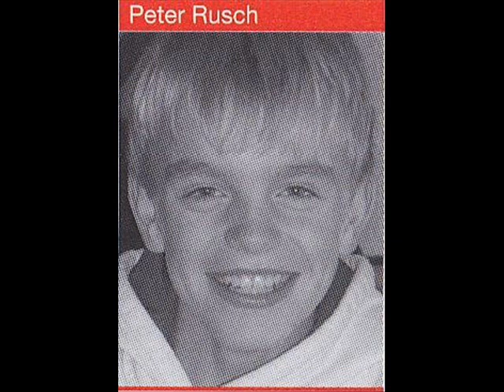Peter Rusch (treble) - The Lord is my Shepherd (Liddle)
Peter Rusch (solo treble, Roder Jongenskoor / Roden Boys Choir)
Samuel Liddle (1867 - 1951) - The Lord is my Shepherd

Rintje te Wies (director)
Sietze de Vries (organ)

Album: I will lift mine eyes (2008)
Recorded Sept/Nov 2008 in the St. Gudula Church, Rhede (Germany)

Lyrics (Psalm 23):
Yea, though I walk in the valley of the shadow of death, I will fear no evil; for thou art with me; thy rod and thy staff they comfort me.
Thou preparest a table before me in the presence of mine enemies:
thou anointest my head with oil; my cup runneth over.
and I will dwell in the house of the Lord for ever.

The copyright in this sound recording is owned by WestraMedia VOF & Stichting Koorschool Noord Nederland. Please consider supporting the artists involved.